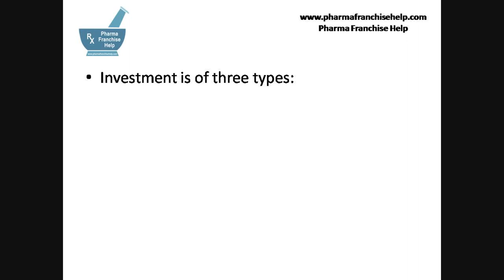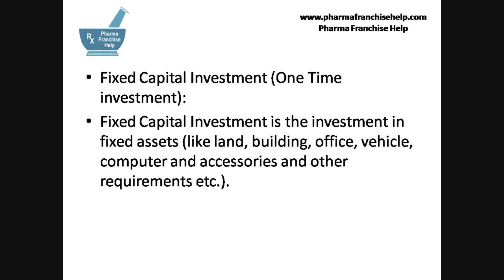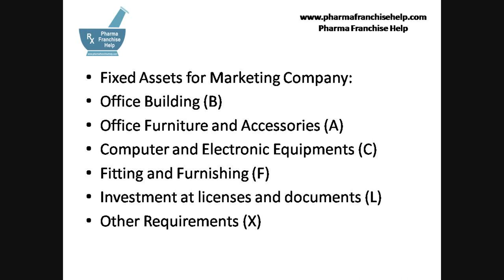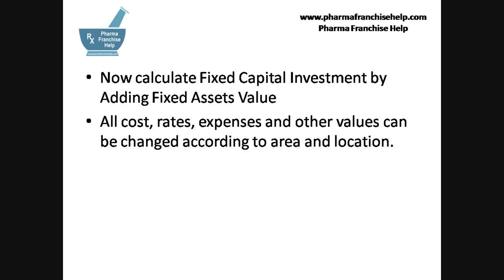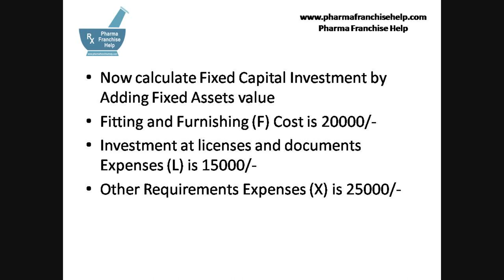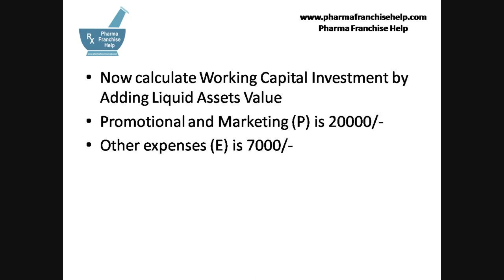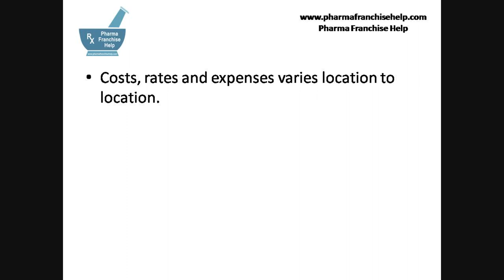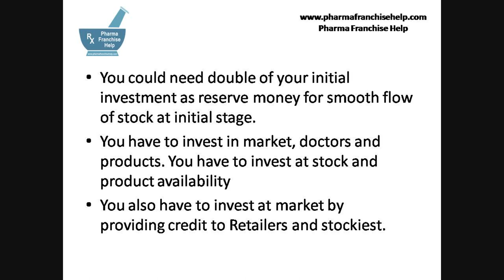Investment required to start Pharma Marketing Company? मार्केटिंग कंपनी शुरू करने में कुल खर्चा !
Mainly three type of Investment is required:
1. Fixed Capital Investment (One Time investment)
2. Working Capital Investment (Investment to run a company)
3. Investment for Inventory (Stock and Products)
Inventory investment depend at number of products you want to launch in starting.